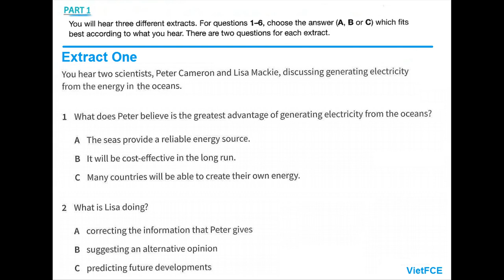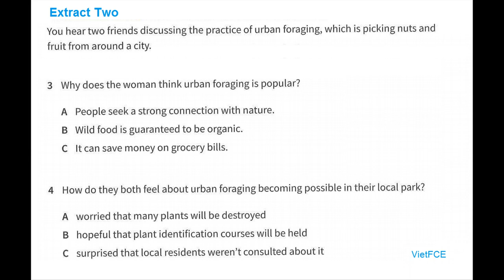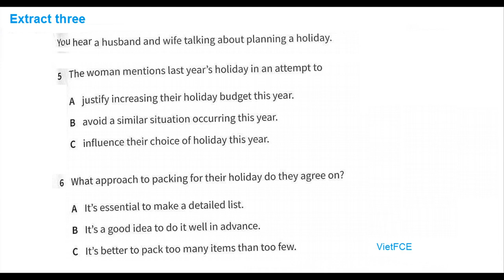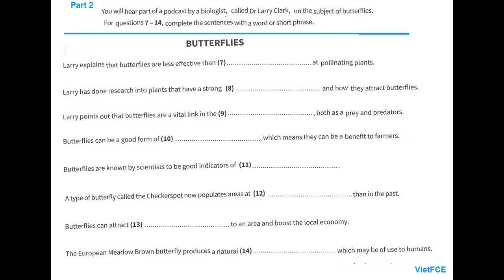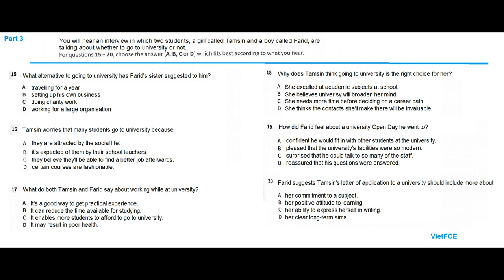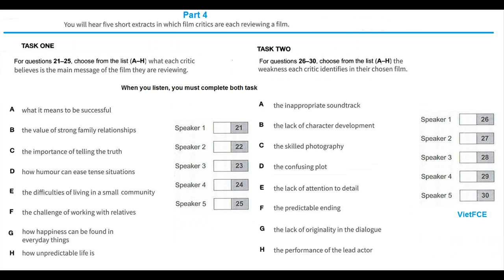C1 Advanced (CAE) Listening Test 43 with answers